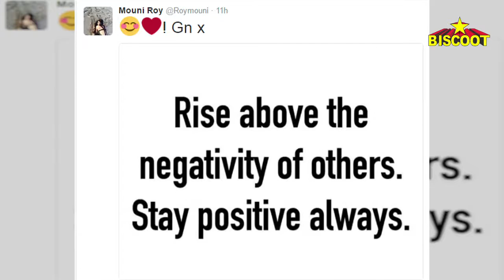Naagin Actress Mouni Roy Lashes Out At The Media For Asking About Her Lip Job